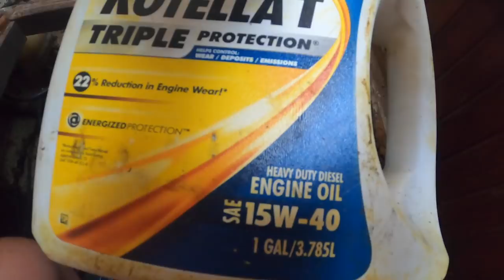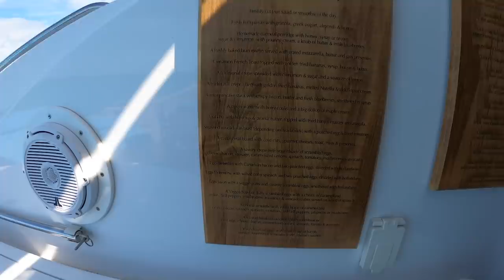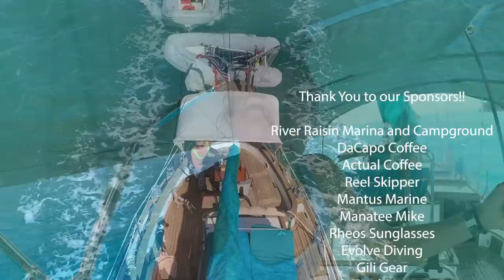Who Needs CLOTHES For An OIL Change, What’s Wrong With Our OUTBOARD, FREE Food From A YACHT![S2:E34]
Hey Everyone!!

We’re still in Staniel and as per usual a few more boat projects we have to get done. A few oils changes, some bilge cleaning, some fun with friends, and more outboard engine problems. The next project is clean the carburetor. Hope you enjoy this weeks video!

If anyone is a fan of coffee, check out Actual Coffee from Toledo, Ohio. They have some amazing coffee beans from all different parts of the world and have it shipped right to your door. You can find it at actualcoffee.com!!

Or just follow along our blog!

FAQ
What cameras do we use?
Canon Rebel t6s + Ikelite underwater housing